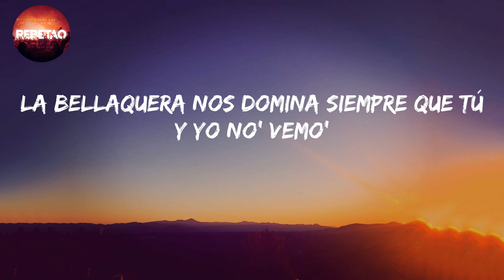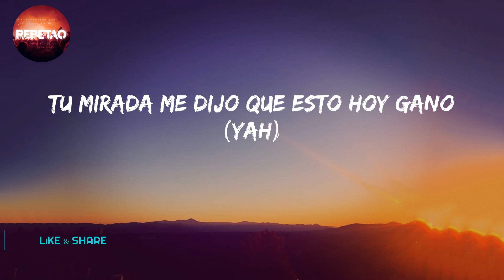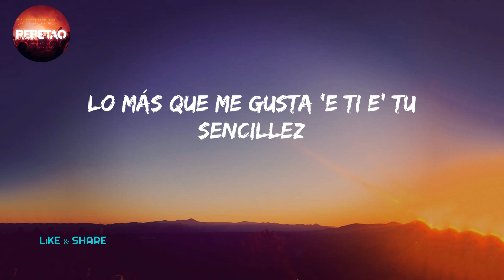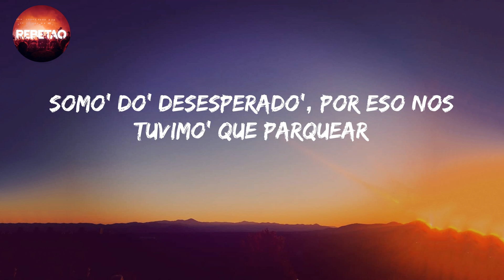Desesperados - RauwAlejandro (Letra/Lyrics)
Desesperados - Rauw Alejandro (Letra/lyrics)

letra/lyrics

Ah
Ra-Rauw
Rauw Alejandro
Con Chencho
Corleone
Desbloqueando un nuevo nivel del perreo
Dímelo, Nino
Ey
Ra-Rauw
Con los fuckin' Sensei
Duars Entertainment
Gang